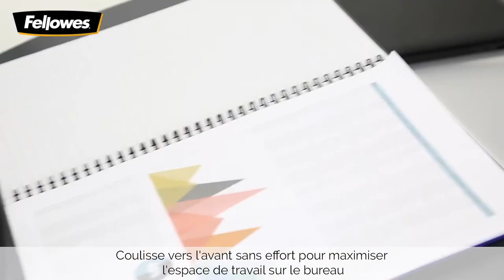Fellowes présente le porte-documents incliné Easy Glide™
Favorisez le travail ergonomique, lorsque vous écrivez ou consulter des documents, afin d'éviter les tensions au niveau du cou et du dos, avec le porte-documents incliné Easy Glide™ de Fellowes. Optimisez l'espace de travail avec la plateforme coulissante qui crée une zone d'écriture ergonomique et couvre un espace pour ranger vos accessoires et ranger vos câbles. Six réglages de hauteur et d'angle vous permettent de sélectionner le bon positionnement. Le rebord est étudié pour vous et profilé offre un grand confort d'écriture et maintient les documents en place. Ce produit a reçu le prix Ergonomics Excellence Award de FIRA International. Ce prix récompense les produits ergonomiques exceptionnels, en mettant l'accent sur ceux qui sont susceptibles d'améliorer l'efficacité, la productivité et le bien-être des utilisateurs. Testé par FIRA International Ltd pour répondre aux exigences ergonomiques définies dans la législation européenne sur la santé et la sécurité.